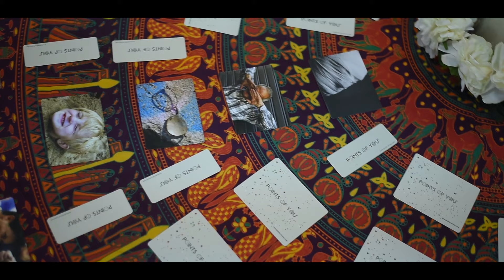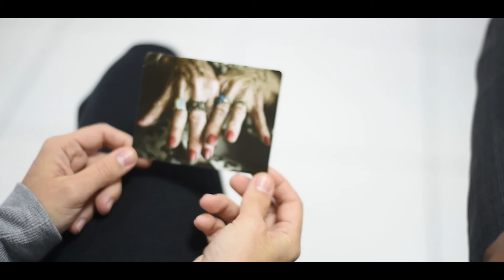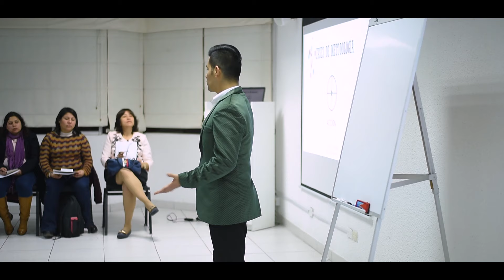"Más allá de mi rol como Facilitador - Metodología Points of You ©", César Plasencia, Perú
08 César Plasencia, Perú, "Más allá de mi rol como Facilitador: cortocicuitando mis perspectivas con la metodología Points of You ©"

36 talleres y conferencias de 42 ponentes de 12 países, conforman la malla académica del Congreso Mundial de Facilitadores Experienciales OTC, facilitadores profesionales practicantes de la metodología del Aprendizaje Experiencial con énfasis en Outdoor Training dentro de una agenda espectacular cuya sede es el Tequendama Hotel & Centro de Convenciones en Bogotá, Colombia.

Esta es una experiencia única para procesos de actualización y compartir experiencias para mejores prácticas de los Facilitadores de la Comunidad OTC con una Visión 20/20, y será del 29 de agosto al 01 de septiembre de 2019.

¡Promovemos la coherencia e impecabilidad!